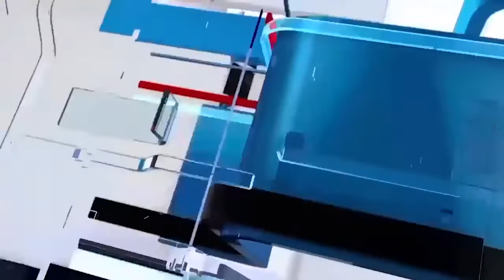DICTADURA DE VIZCARRA ENTRARÍA EN RECTA FINAL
Decretos de Urgencia inconstitucionales llevaría a la carcel a funcionarios que los aprobaron y ejecutaron

 Las Comisión de Venecia emitió informe que deja sin piso la disolución del Congreso.

Tribunal Constitucional se pronuncia sobre incorporación de Gonzalo Ortiz de Zevallos, la medida cautelar que solicita dejar en suspenso decreto de disolución del Congreso y el Habeas corpus que dejaría en libertad a Keiko Fujimori.